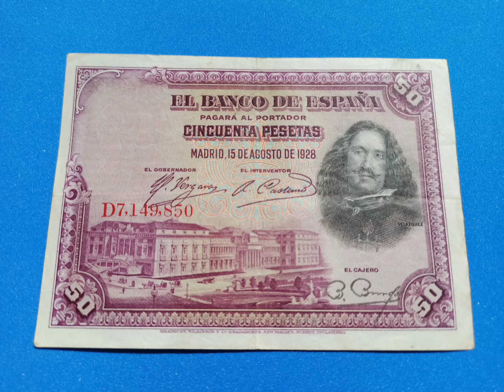Spain Banknote - 50 Peset (1928) 3-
Banknote from Spain (1928)